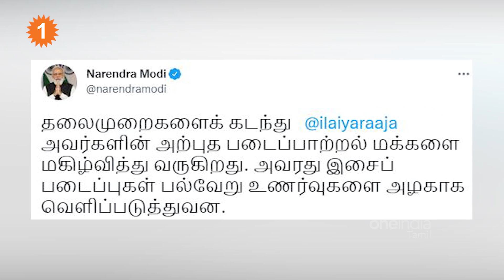Ilaiyaraaja MP Post | இளையராஜாவுக்கு Rajya Sabha MP பதவி *India